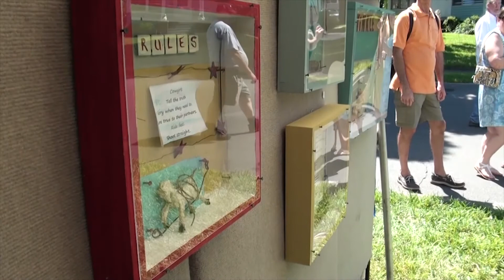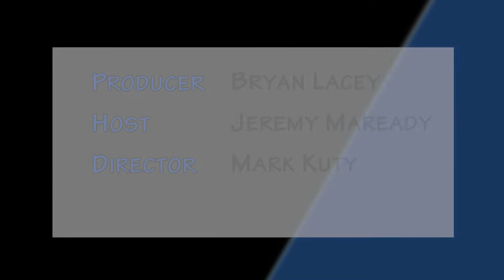Polk Place Mid Florida Mayfaire by the Lake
This is an annual juried art show that has about 165 artists showing their jewelry, sculptures, paintings, and more. Held on Mother’s Day weekend each year, MIDFLORIDA’s Mayfaire by-the-Lake is located on the shores of beautiful Lake Morton in downtown Lakeland, Florida. Mayfaire is one of the largest and oldest outdoor art festivals in Central Florida and is on Sunshine Artist magazine’s prestigious “Best 200 Art Shows”.  Scheduled for Saturday and Sunday May 12th and 13th, on the shores of Lake Morton , admission is free.  The event runs from 9am to 4pm daily. Make sure you don’t miss Mayfaire Saturday Night is at the Frances Langford Promenade at Lake Mirror from 5:30 to 11:00.